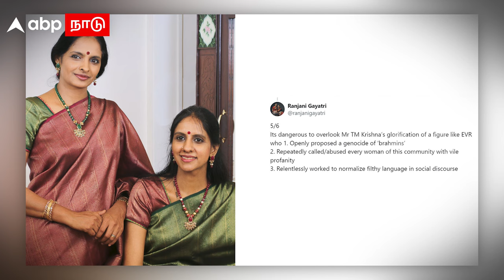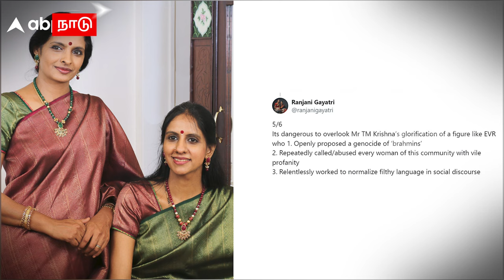TM Krishna | ”பெரியாரை போற்றியவர் TM கிருஷ்ணா” இசை சகோதரிகள் போர்க்கொடி | Gayathri | Ranjani